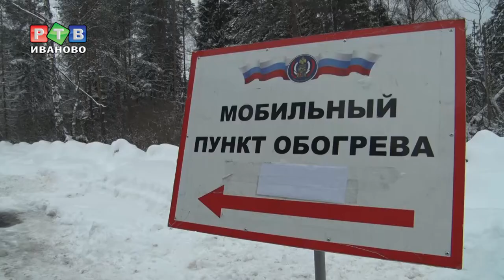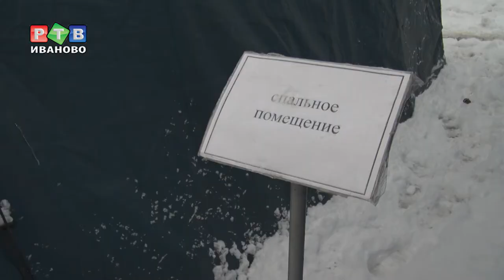Теплый прием МЧС